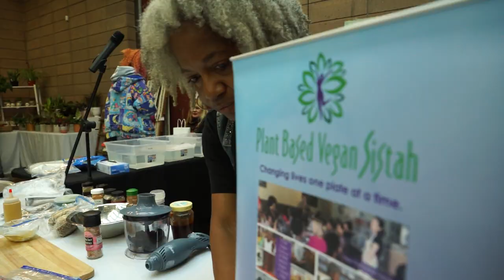00678+ Sample Thai Larb Salad + Prep Taco Meat from Mushrooms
ABOUT
    SFWorldVegFest.org
    SFvs.org